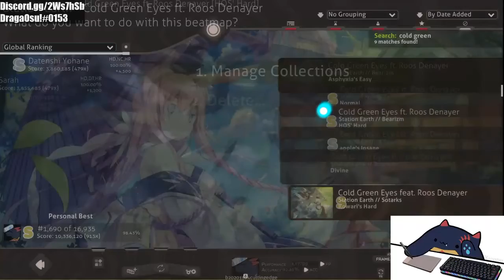Cold Green Eyes | osu! 4* Hidden FC